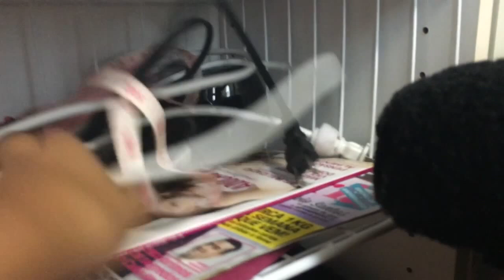Arrumando o ''Closet''